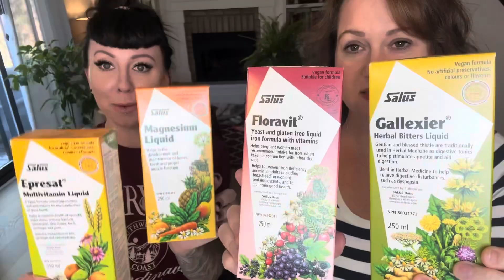Liquid Supplements For The Win!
Pill swallowing anxiety? 😅 We’ve all been there. But guess what? You don’t have to choke down supplements anymore! 🙌 We've got a different version that’s way easier to swallow (literally).